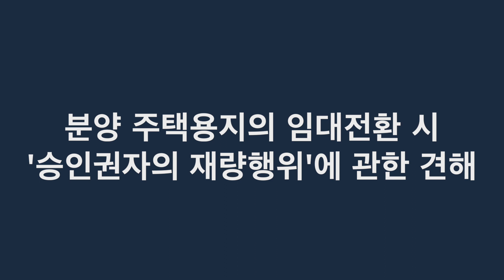219회 세종로국정포럼 질의응답 2024. 04. 18. 국토교통부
2024년 4월 세종로국정포럼 질의응답
강연 : 진현환 국토교통부 제1차관
강연주제 : 건설・부동산시장 동향 및 정책방향
질       의 : 구교운 주택산업위원장(대방건설 회장)
질의내용 : 분양주택의 임대전환 / HUG PF보증